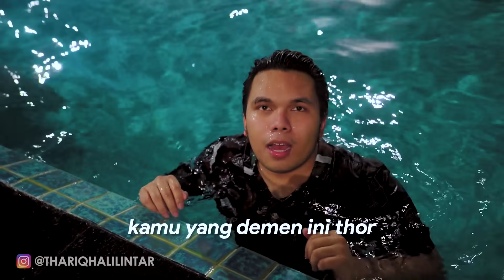BERENANG BARENG, ULANG TAHUN OM ANANG!